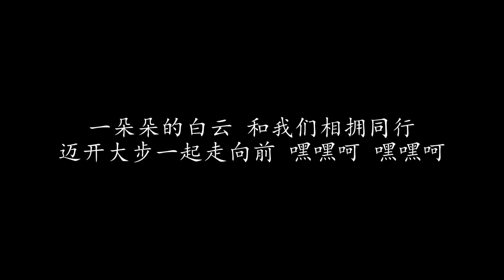山谷行 费玉清 (歌词版)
山谷行 费玉清

我要登上高高山岗 嘿嘿呵 嘿嘿呵
不怕一路多么艰难 嘿嘿呵 嘿嘿呵
我要和你携手并肩 嘿嘿呵 嘿嘿呵
迈开大步一起走向前 嘿嘿呵 嘿嘿呵

一朵朵的白云 和我们相拥同行
在我们的心中 有多少希望相同